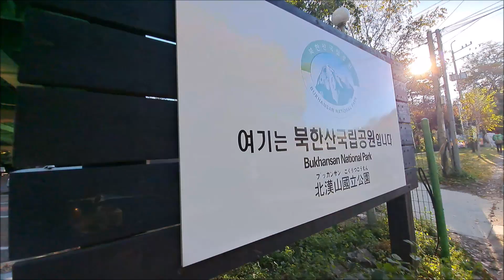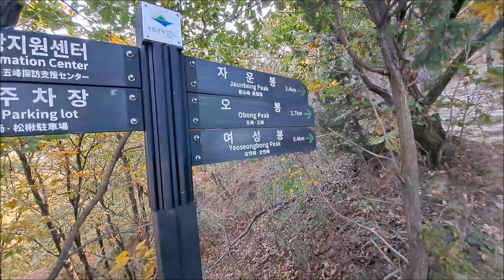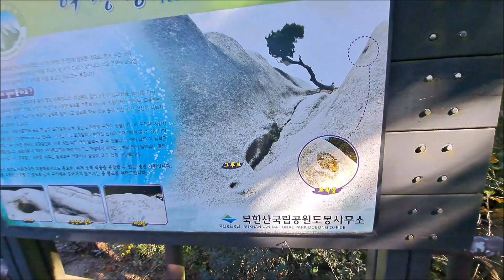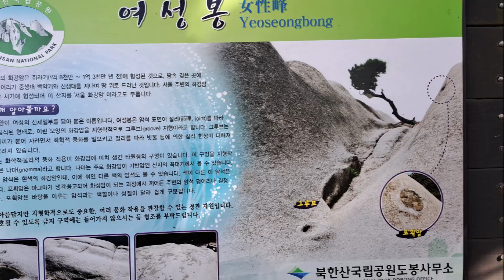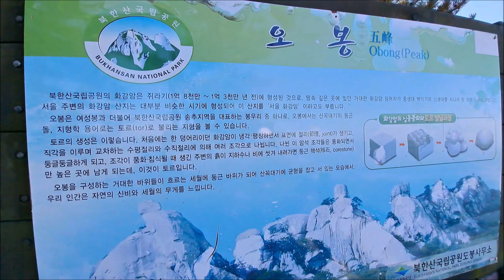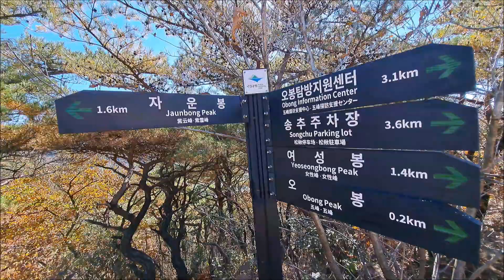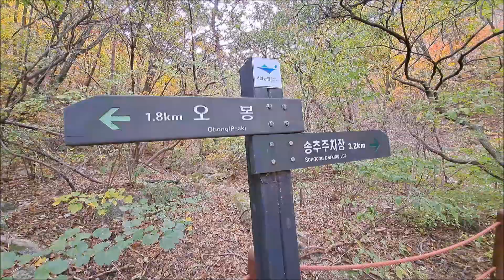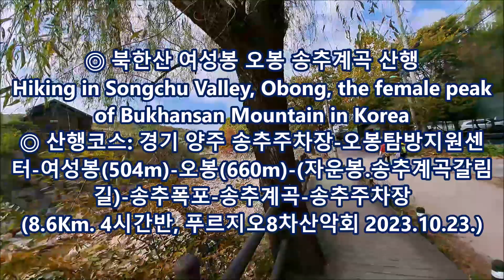북한산 여성봉 오봉 송추계곡 단풍산행 Hiking in Songchu Valley, Obong, the female peak of Bukhansan Mountain in Korea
◎ 북한산 여성봉 오봉 송추계곡 단풍산행 Hiking in Songchu Valley, Obong, the female peak of Bukhansan Mountain in Korea ◎ 산행코스: 경기 양주 송추주차장-오봉탐방지원센터-여성봉(504m)-오봉(660m)-(자운봉.송추계곡갈림길)-송추폭포-송추계곡-송추주차장 (8.8Km. 4시간반, 안산푸르지오8차산악회 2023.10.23.)
구독.좋아요 응원주세요 감사합니다.